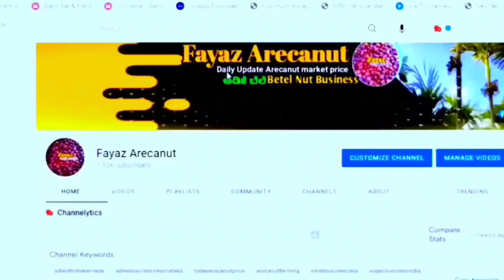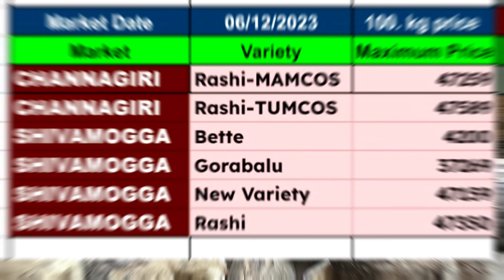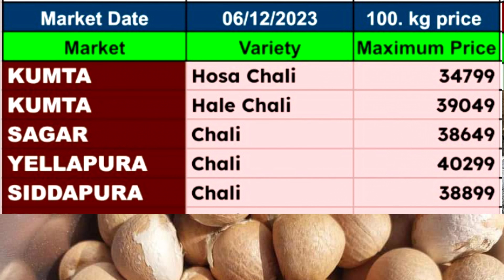ರಾಜ್ಯದಲ್ಲಿ ಇಂದಿನ ಅಡಿಕೆ ಮಾರುಕಟ್ಟೆ ಧಾರಣೆ | Arecanut Market Price Today in karnataka